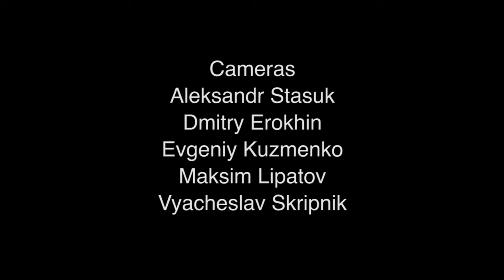WindRunners - Undead On Stage (Official live, full concert HD)